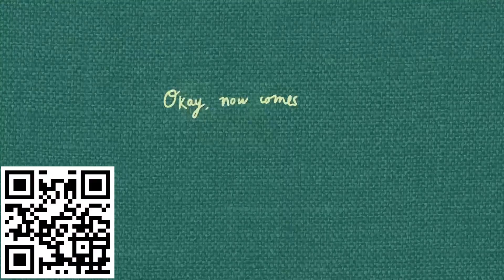Old Lesbians Trailer YouTube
Selected @ FESTIVAL IMAGE+NATION MONTREAL 2024